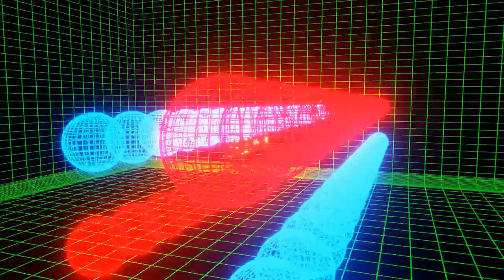13 Tesla "Seatbelt Warning" Sound variations in 40 Seconds